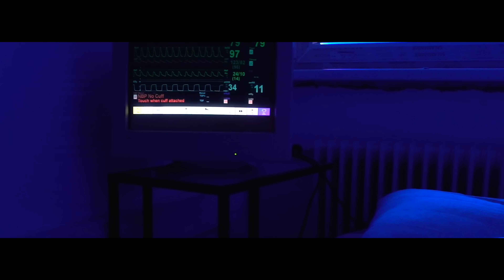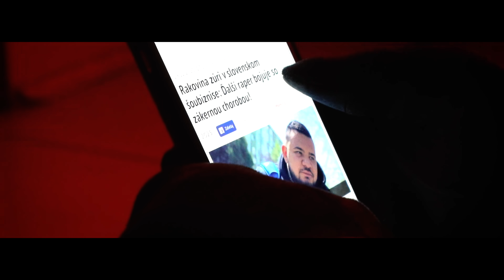P.A.T. - Všetko bude dobré (Prod. P.A.T.) |Official video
Nový ALBUM v predaji